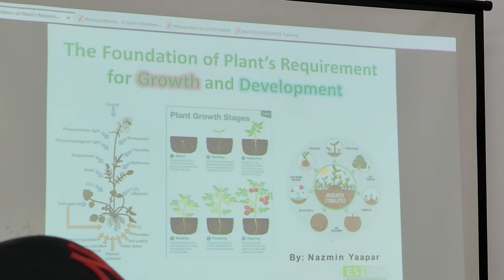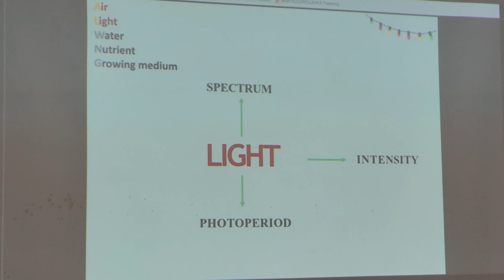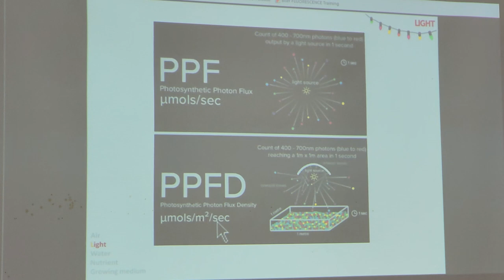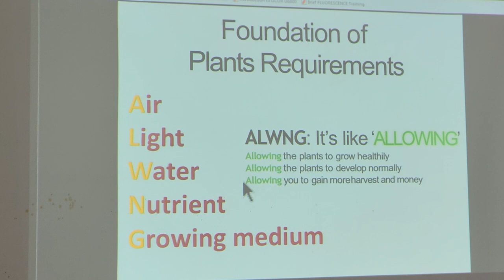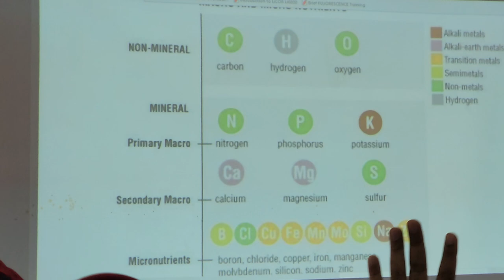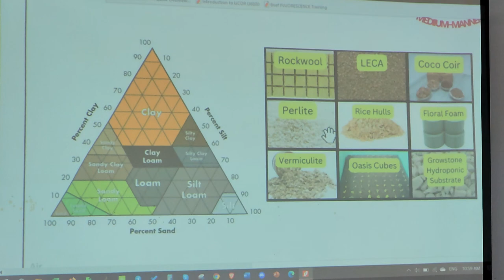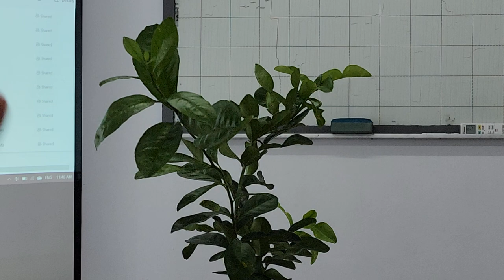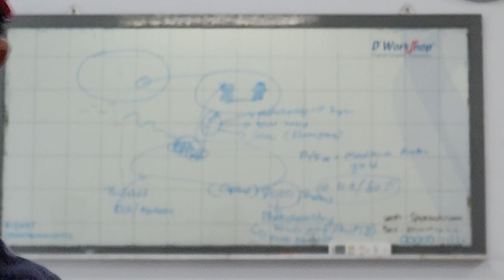Pelatihan Teori + Praktik Fotosintesis & Fluoresensi Alatan Fisiologi LiCOR LI6800,600,180 Part 1/4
Pelatihan Pada: 10 Januari 2024

00:00 Introduction of the speaker and the audience's field of expertise
03:14 The foundation of plant’s requirement for growth and development
05:56 Air (oxygen, carbon dioxide, temperature, humidity)
18:57 Light (spectrum, photoperiod, intensity)
25:38 Spectrum – light quality
28:01 Intensity - light quantity
33:19 Photoperiod – light duration
35:12 Factors affecting the rate of photosynthesis
36:31 Water (oxygen, EC, temperature, pH)
51:30 pH especially important in the hydroponic
54:36 Origin of peat
58:55 Nutrients (composition, microbes, purity)
1:06:40 Symptom of nutrient deficiency
1:10:00 The compound element in fertiliser
1:16:50 Growing medium-manner (soil/substrate, spacing)
1:17:01 Soil composition
1:19:20 Spacing (competition for light, carbon dioxide and root)
1:21:20 Q&A optimal CN ratio for forest plant
1:23:02 Q&A measuring response of Rubisco
1:24:19 Different between C4 and C3
1:29:27 Choosing leaf for measuring using LI-6800
1:40:50 Fluorescence parameters